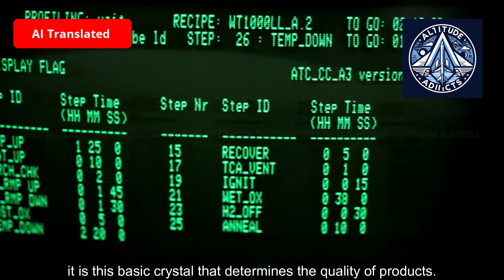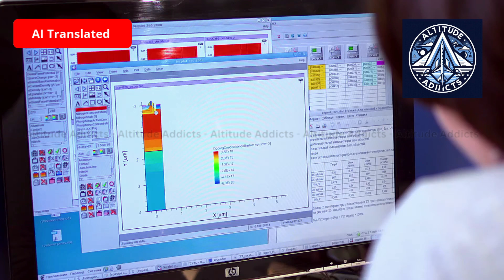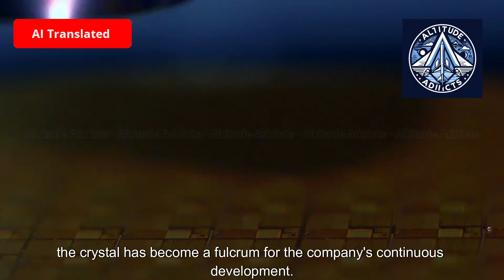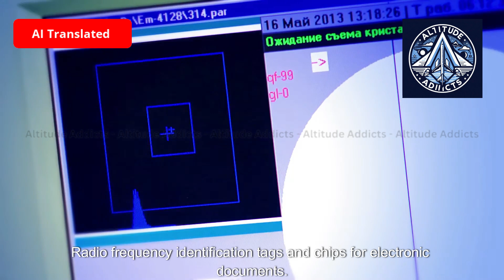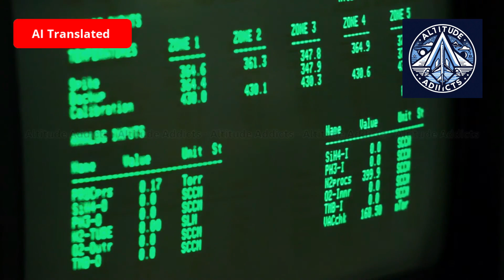Why This Russian Chip Maker Still Matters in 2025 (50th Anniversary Film)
Examining the familiar unveils the unexpected within.
This cinematic documentary explores the untold story of Angstrom, Russia’s flagship in microelectronics. For half a century, Angstrom has driven innovation in integrated circuits, powering everything from industrial machinery to spacecraft.

Through perseverance and intelligence, generations of engineers transformed simple transistors into powerful systems — shaping the nation’s defense, space, and civil industries.

Experience how the foundation of Russian microelectronics was built, how it evolved through decades of challenges and triumphs, and how Angstrom continues to define the future of technological independence.